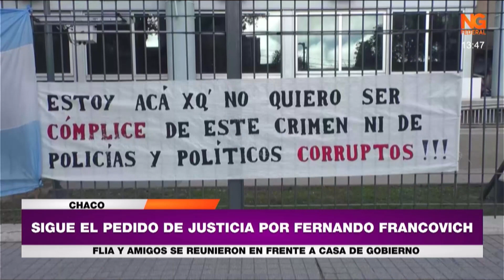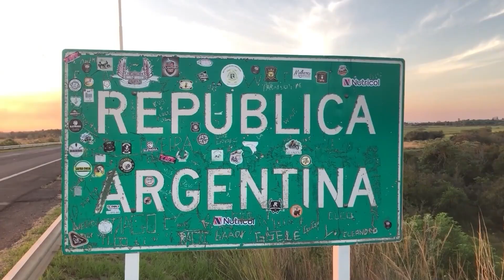NGFEDERAL - SIGUE EL PEDIDO DE JUSTICIA POR FERNANDO FRANCOVICH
FAMILIA Y AMIGOS SE REUNIERON EN FRENTE A CASA DE GOBIERNO
Familiares y amigos del joven que murió en intento de un robo en el interior del Chaco se reunieron en frente a casa de Gobierno pidiendo justicia por Fernando Francovich y el pronto esclarecimiento del hecho.

MÓNICA PERNISI  -  MAMÁ DE FRANCO
LUISINA YACUSI  - VECINA DE SANTA FE